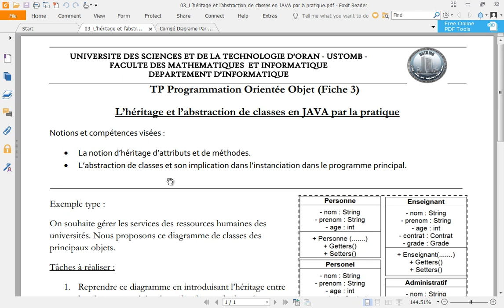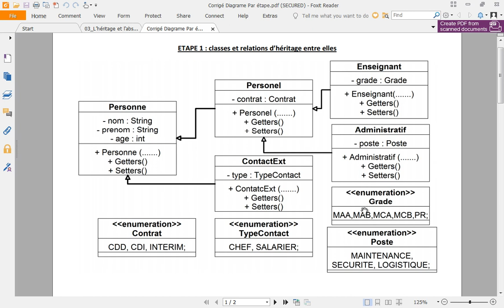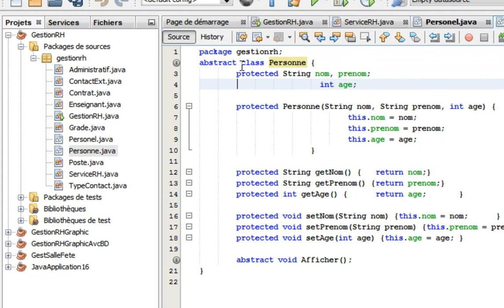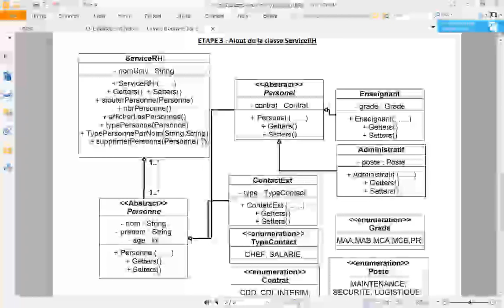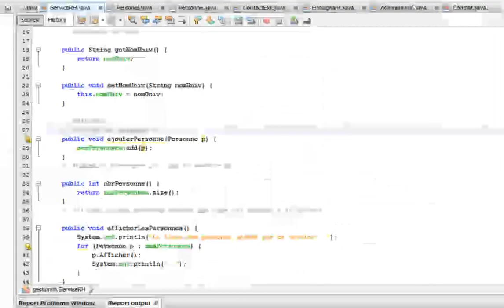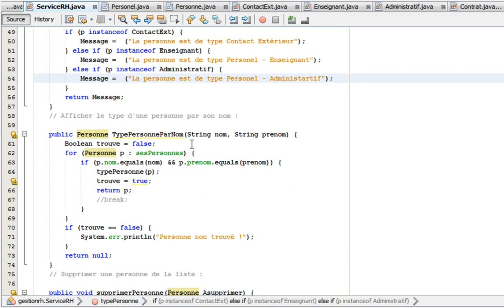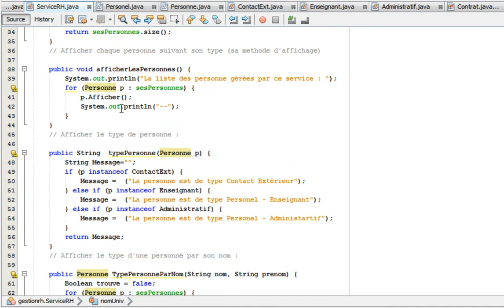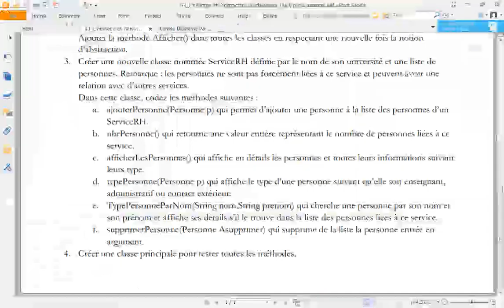Héritage et abstraction de classes - exemple d'application en JAVA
Cette vidéo vient apporter un rappel et une correction aux séances en présentiel du TP en programmation orientée objets.

Bon visionnage,